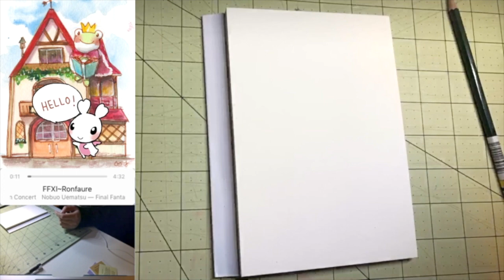Maple Story 2 Fan Art - Utsunomiya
A drawing of Utsunomiya, my friend's MapleStory 2 character!This timelapse was recorded iduring my weekly Twitch Stream

Tools:
- 300gsm Cold Pressed Watercolor Paper, 100% cotton
- Sakura Koi Watercolors (tube set)
- Blue Pigma Micron 05 Size
- Erasable PrismaColor Colored Pencil
- Pentel Waterbrush